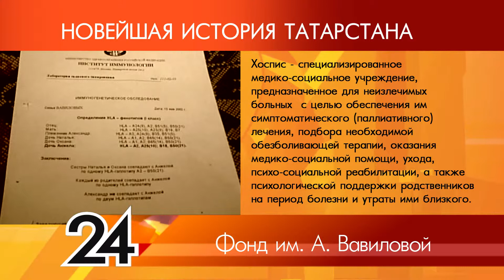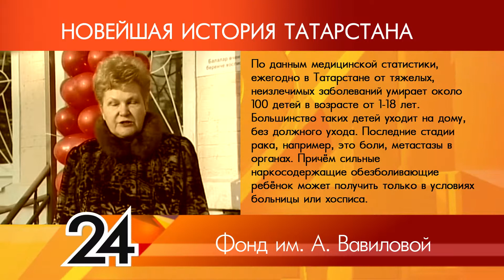ИСТОРИЯ ТАТАРСТАНА - фонд имени А. Вавиловой